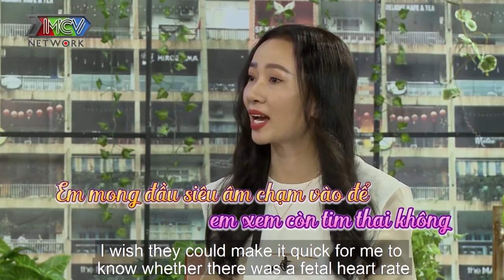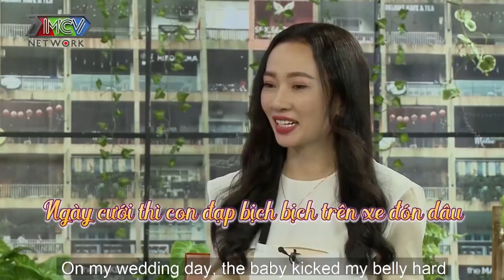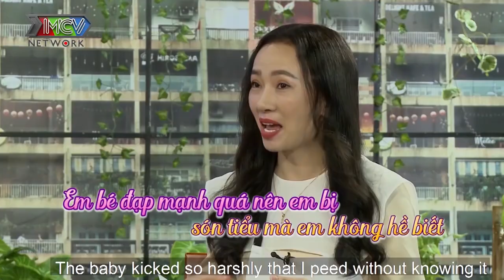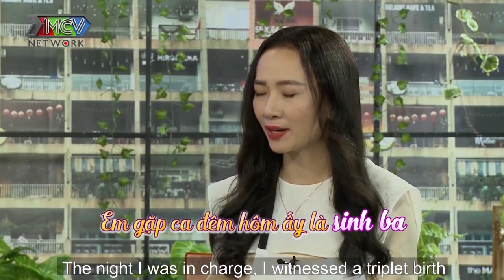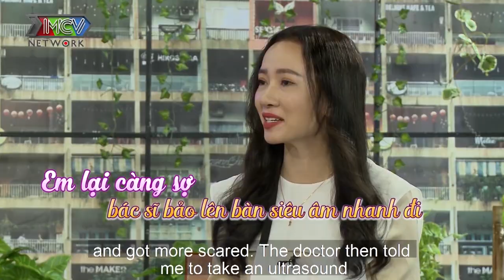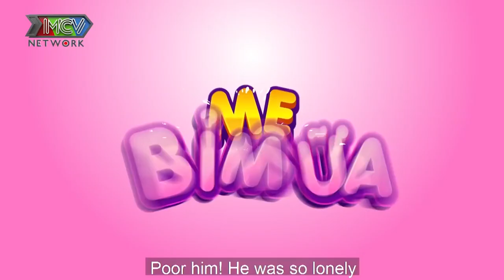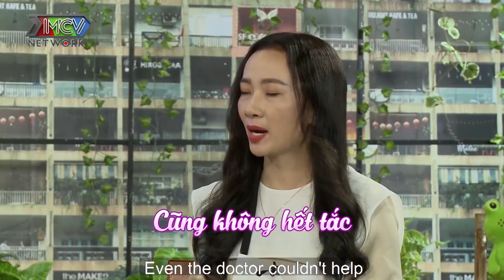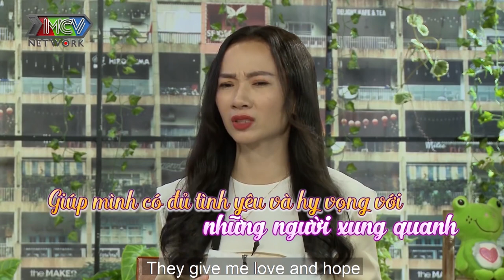TRẦM CẢM SAU SINH mẹ bỉm rơi vào bế tắc KHÔNG CÓ SỮA THIẾU TIỀN bỏ con lại bệnh viện TRỐN ĐI